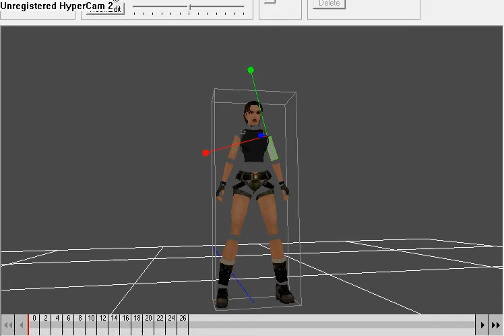WIP Animation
Wip zipline grab animation